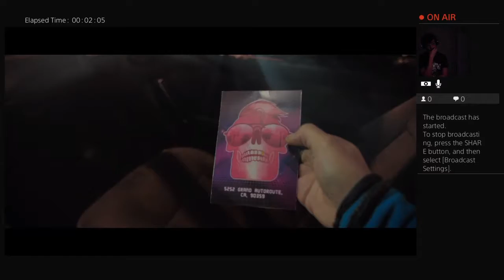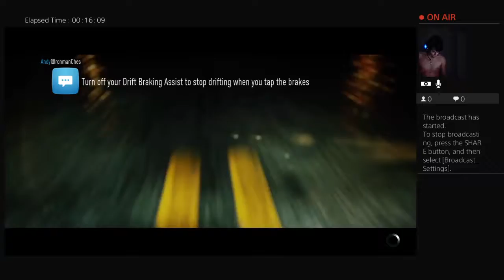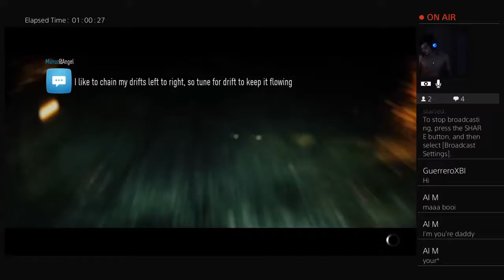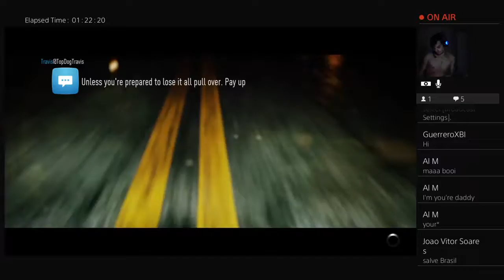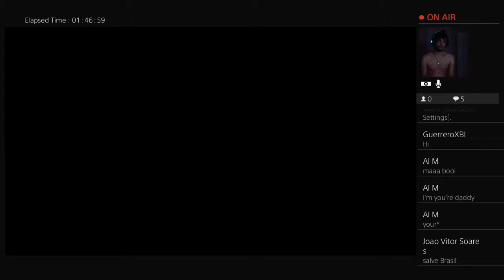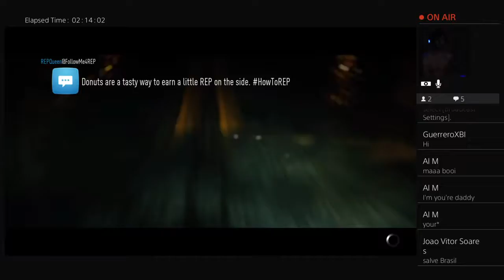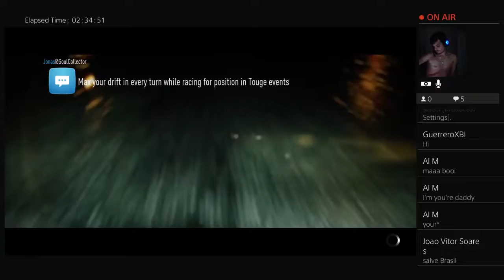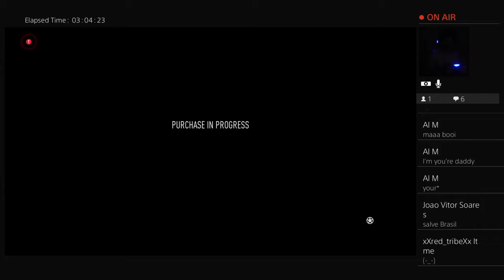Need for speed